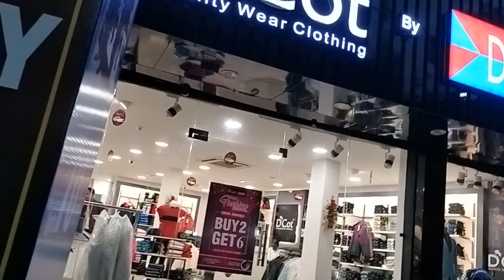Dcot ki shopping Achanak gaon Jana pada